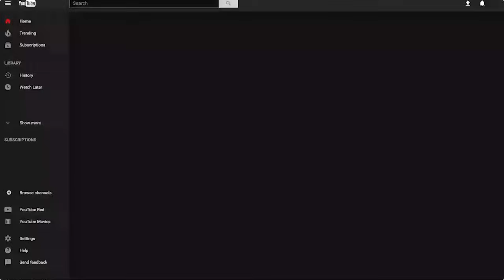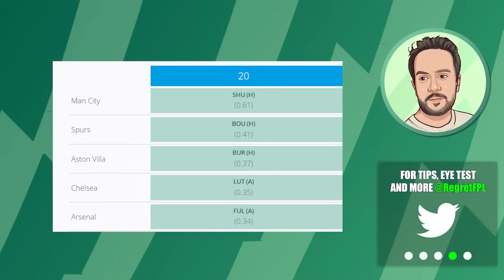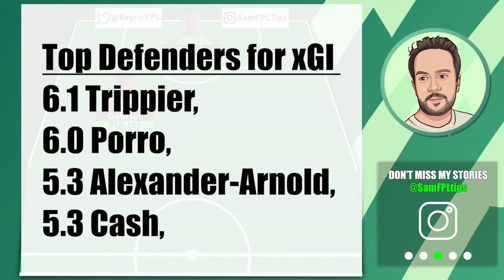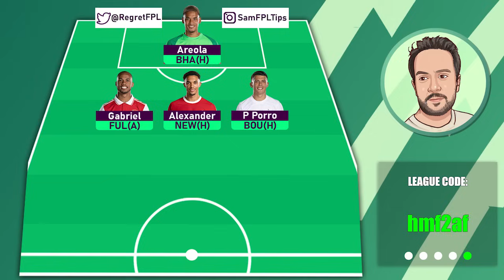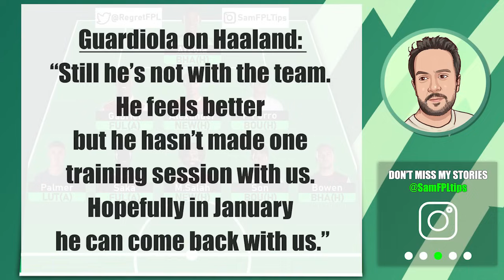FPL GW20 TEAM SELECTION | Fantasy premier league tips 2023/24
My TEAM SELECTION for Gameweek 20. Sam is back! Many surprises and reveals! Watch my FPL GW 20 captain

00:00 GW19
01:36 GW20 fixtures
02:18 GK
03:30 Defenders
05:19 Defenders watchlist
06:19 Mid
08:13 Transfers
09:22 Forwards
10:10 Captain
11:04 Bench